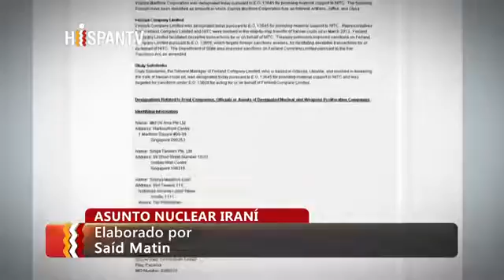Nuevas sanciones refuerzan sospechas sobre voluntad de EEUU